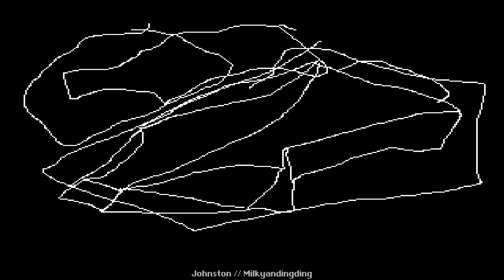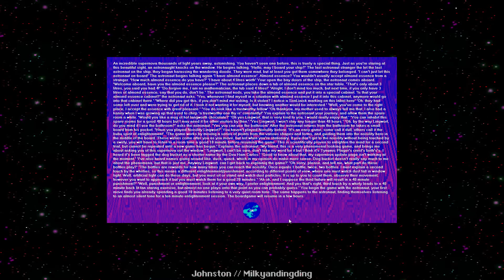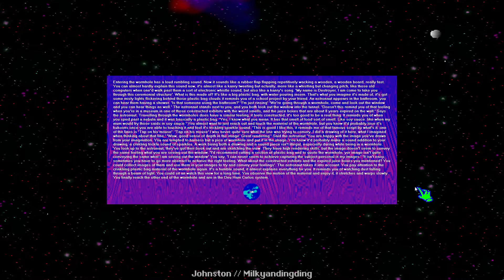vert plays... Johnston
What the heck was that?